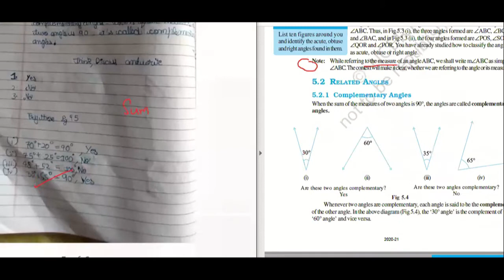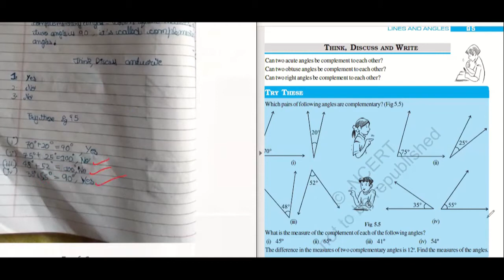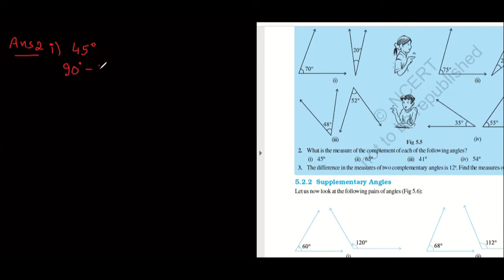Q1 and 2 Try These page 95 Class 7th | Find the complementary angle of 45, 65 | Lines and Angles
Topic: Lines and Angles

Part :

Class: 7th

Sub Topic: Complementary Angle

Boards Covered: CBSE, ICSE, IGCSE, IB, etc, where ever the concept of      is required.

Q. Find the complementary angle of 45, 65, 41 and 54

Try These page 95,
NCERT solution,
complementary angles,
find the complement of 45 degree,
how to find the complementary angle,
lines and angles,
class 7th lines and angles,